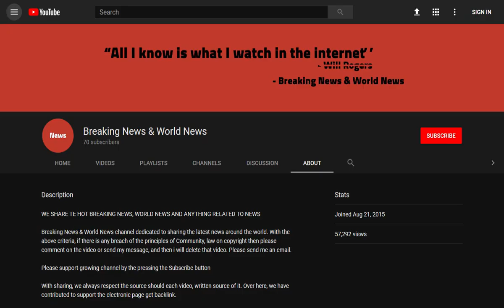ANDREW PIERCE: Hate mob culture of nastiness that proved final straw for Labour MP Frank Field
Source DONT' FORGET TO SUBSCIBE TO OUR CHANNEL For days, the Labour leadership has been dreading a resignation. Shadow Chancellor John McDonnell even warned Labour MPs not to use the row over anti-Semitism as a cover to form a new party.

Their worst fears have now been realised. Frank Field, sickened to the core by the anti-Semitism swirling around his leader, has finally snapped. The fact he is the first to go will add to the pressure on the ...